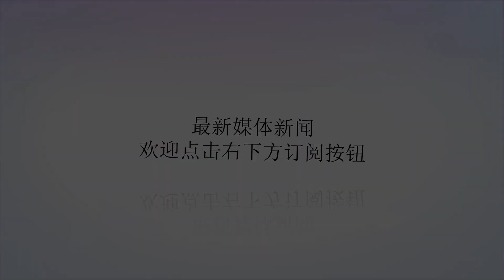中国男篮又有人要去NBA了！魔术师约翰逊亲口邀约 姚明如愿以偿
谢谢！雅加达亚运会结束后，还没等咱们大魔王回到火箭跟队友还有新巨头安东尼合练就有一个好消息传出来...就在不久前。昨日CBA公司公布了新赛季各个球队的国内球员注册名单，他们提到球员丁彦雨航、阿不都沙拉木以及两个此前打NBL球员姜宇星与刘洺宇将暂缓提交注册合同。丁彦雨航在此前与NBA独行侠队签订了合同，他也将前往该队参加训练营以及季前赛。阿不都沙拉木则是此前与新疆队的新合同谈判并不顺利，另外已经有NBA球队愿意邀请他参加NBA季前赛训练营，并希望他能征战发展联盟的比赛。姜宇星与刘洺宇则是目前仍然在代表NBL征战季后赛，等季后赛结束后他们将签订CBA合同。在这里我们要着重谈一谈丁彦雨航，根据美国媒体ESPN的知名记者Woj7月的报道，NBA湖人队已经正式向中国球员丁彦雨航发出邀请，他们的管理层希望以一份170万美元（约合人民币1100万元）的合同签下这位CBA联赛的MVP。据悉，中国篮协主席姚明曾与湖人队的总经理约翰逊进行过会谈，姚明与约翰逊对中国球员在NBA的发展之路展开了讨论。而前不久，“魔术师”约翰逊就正式向丁彦雨航发出了邀请，不得不说，姚明为了中国篮球的发展真的是做了很多实事。上赛季，丁彦雨航场均能够贡献26.0分5.3篮板3.2助攻，最终再度当选常规赛MVP称号。今年夏天，丁彦雨航与独行侠队签署了一份合同，预计将会代表独行侠队出战季前赛。（北京时间体育频道：经典前腰）